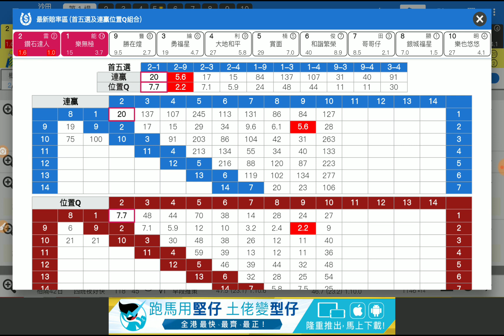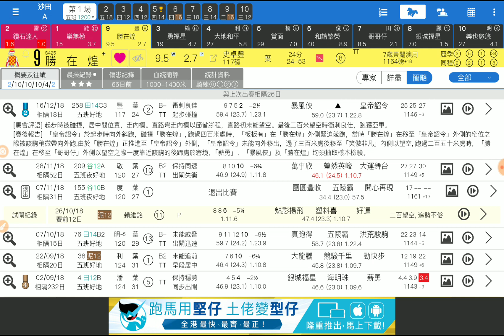賽馬貼士第1場 樂無極 五班必超 「King」2019-01-12